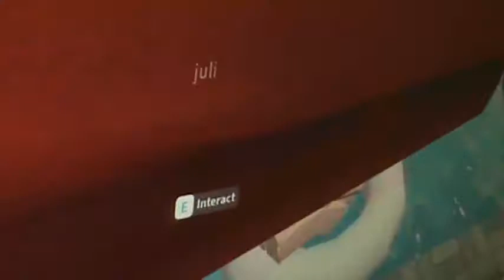My Daughters 4th Birthday - Bloxburg Family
In today's video it's Julia's Birthday! She has a special Birthday surprise she might or might not like.